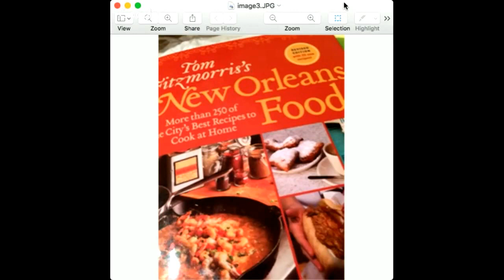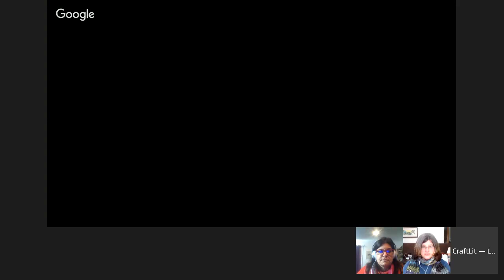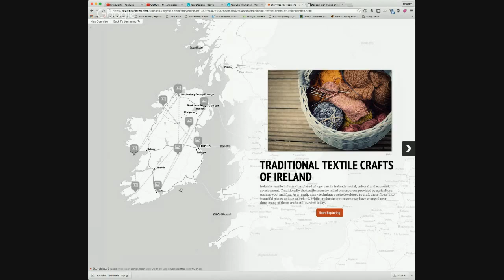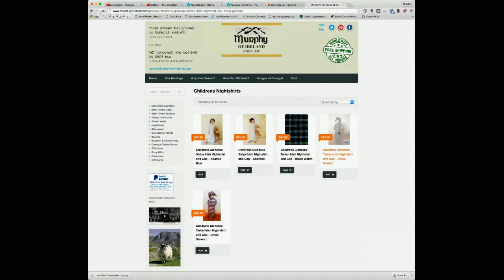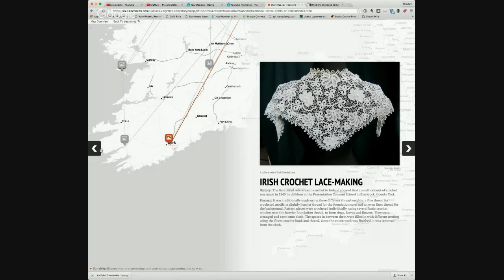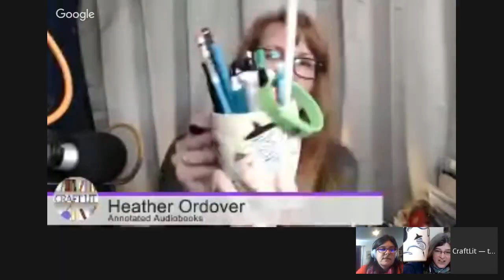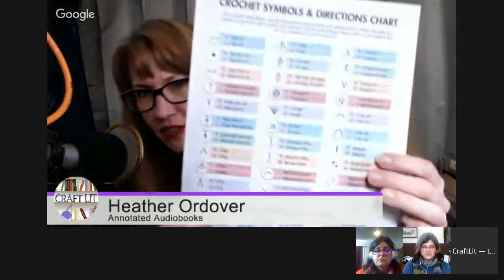404 - Crafty Chat - 09 Feb 2016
CraftLit Podcast

Time code links take you to that moment in the video

2:53
Jambalaya!

16:45

* Dawn - More Briar Rose Loveliness

22:36

24:33

* Stitches West is 2/18 - 2/21 in Santa Clara, CA.  Erica can be found in the booth, #1033 all Friday morning and all daySunday.
Two samples of her shawl pattern Fangirl will be on display, and hardcopies of the pattern can be purchased there. (Electronic copies are available on Ravelry.)

* A sample of Erica's Garcia's Cowl pattern will be on display in the Lux Adorna Knits formerly Pepperberry Knits) booth, #938 & 1037, right next door to Dizzy Blonde Studios.  Electronic copies of the pattern are available on Ravelry

Got a genius idea for Defarge Does Sherlock?
Get it in before the end of February to be considered for inclusion in the book! We could especially use some more crochet patterns.